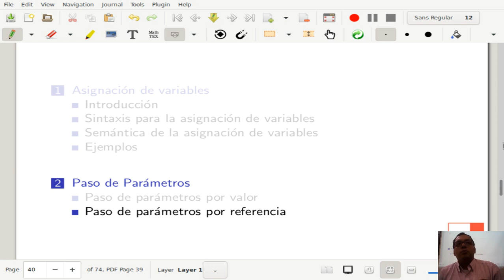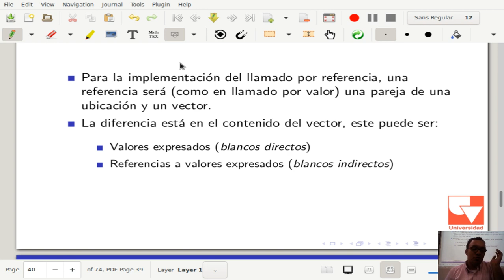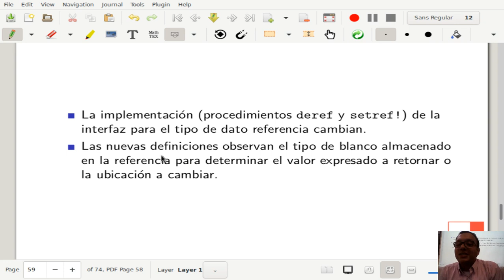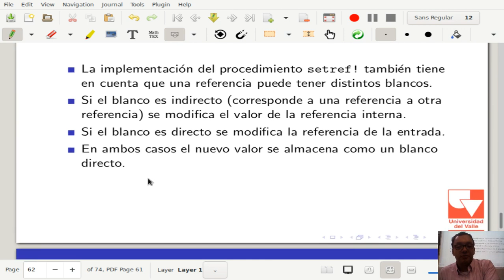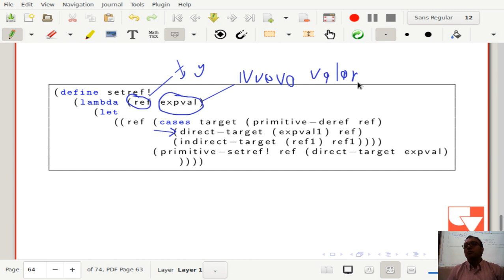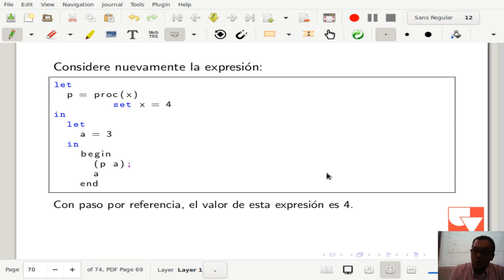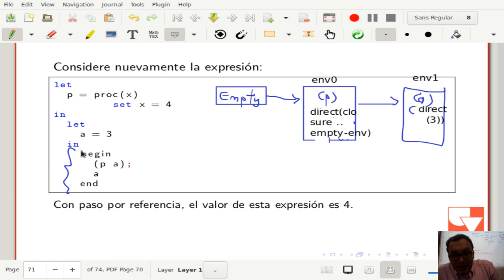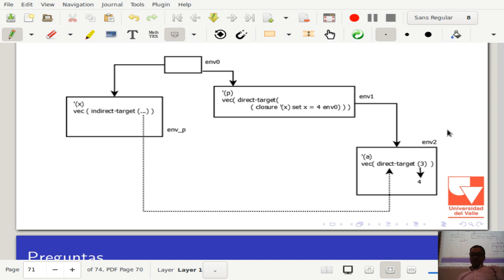Fundamentos de lenguajes de programación Clase 10-6 Paso de parámetros por referencia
Clase 10
23 de Julio de 2019

Curso 750095M, Fundamentos de lenguajes de programación, Universidad del Valle